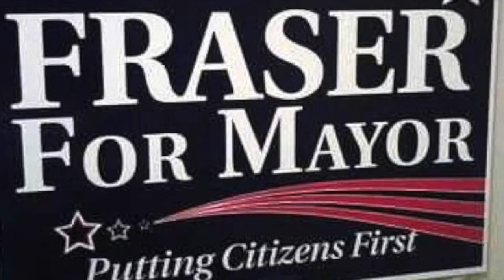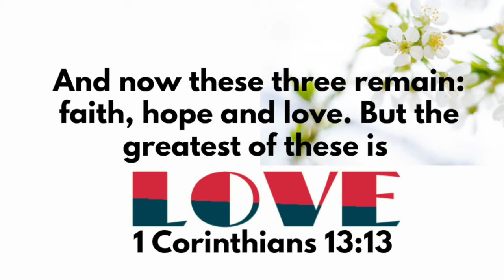New Movie Dec 27 2019